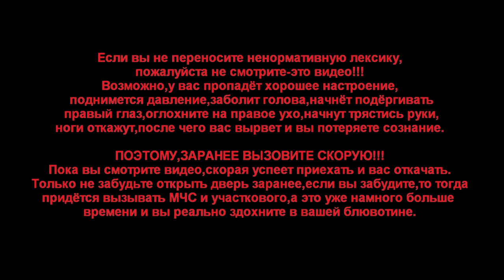IL-2 Battle of Stalingrad "Совместные полёты с группой DNF (SG2---JG52---JG54)" (MK.Mr.X)